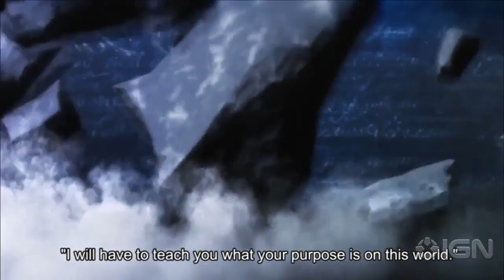Game Scoop!: Discussing Vita's New Censored Game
Card battle game Monster Monpiece is having certain cards removed from the Western release. Here's why.